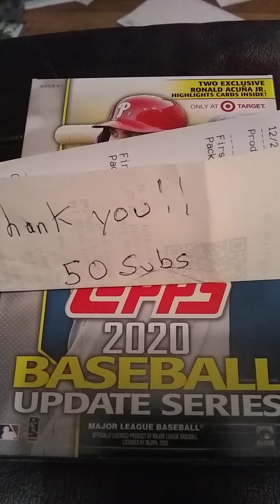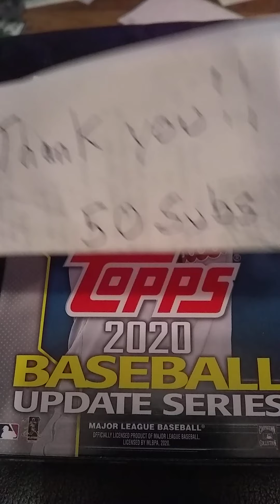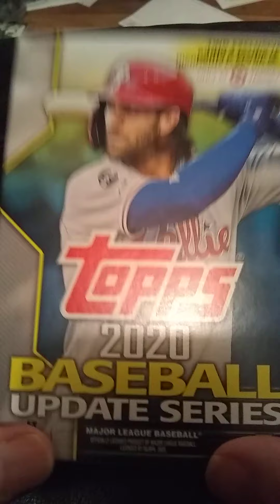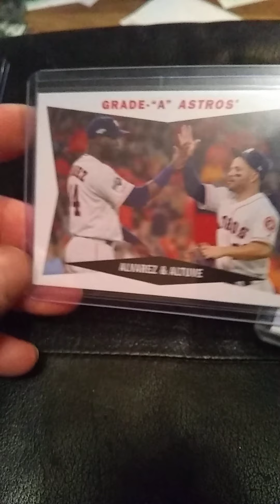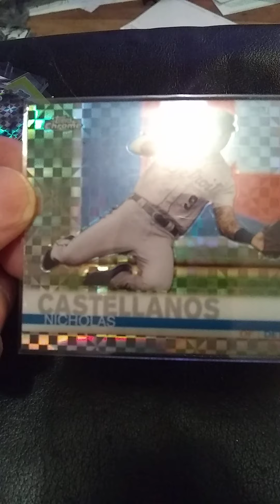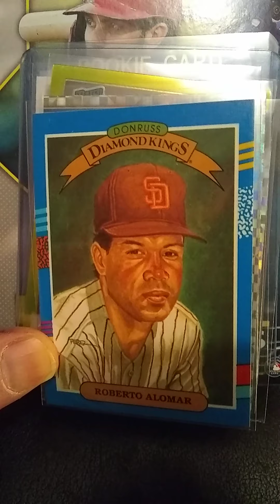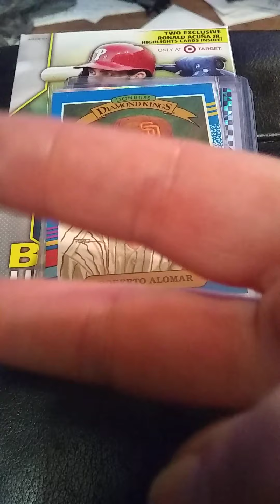50 subscribers free giveaway!! just watch video, hit like button and leave a comment!! thank u all